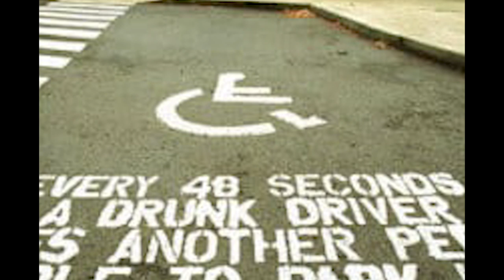A PUBLIC SERVICE ANNOUNCEMENT FOR YOU BEFORE SPRING BREAK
PSA | Add me on Snapchat for more lit crazy clips! @Demmydee

WARNING!